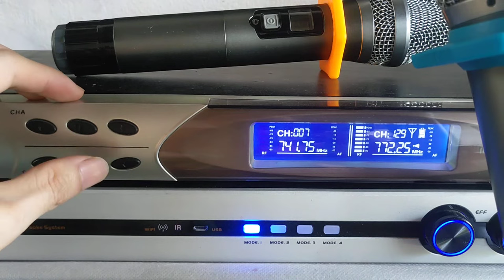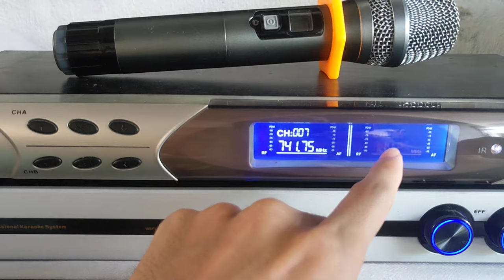Cách Dò Sóng Sạch Micro Không Dây Hát Mượt Mà Không bị nhiễu Sóng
Hướng dẫn cách dò sóng micro không dây đơn giản, ai cũng có thể tự dò sóng sạch cho bộ micro không dây của gia đình mình mà không cần nhờ đến chuyên gia, chỉ cần bạn xem hết video này bạn hoàn toàn có thể áp dụng phương pháp dò sóng sạch micro không dây cho bất kỳ bộ micro không dây nào.
Chúc các bạn tìm được sóng sạch cho bộ micro không dây của gia đình mình. Nếu các bạn thấy video các dò sóng sạch của mình hay và hữu ích thì cho mình xin 1 like và 1 đăng ký để giúp mình có thêm động lực nha! Cảm ơn các bạn chúc các bạn thành công.